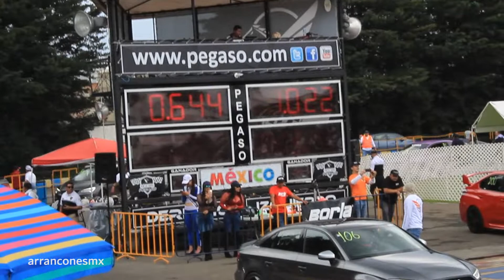Cupra 290 vs Cupra 290 | Arrancones Pegaso Agosto 2018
Arrancones Pegaso 1/4 de Milla Agosto 2018, Toluca México.